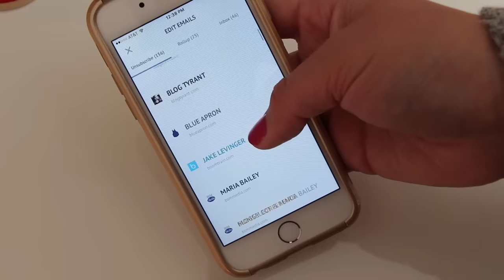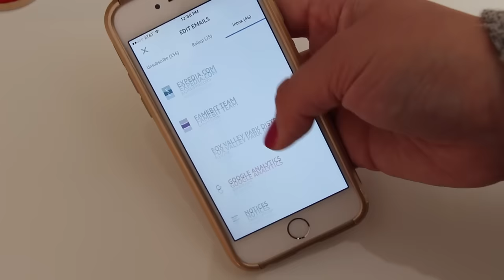October Favorites!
Hey booboo. WHY didn't you tell me I had lipstick on my teeth?! I thought we were friends. I see how it is.
Mentioned:
Body Time Bubble Bath
EWC Slow IT Body Lotion
EWC Slow IT Body Wash
Ingrown Hair Serum
Vichy Idealia Life Serum
Philosophy Take a Deep Breath
Origins Renewal Serum
Chanel N5
GC Vintage Rose Lipstick
GC Fire Engine Lipstick
GC Immortal Hydra Matte
GC Invasion Hydra Matte
GC Ecstacy Hydra Matte
Clinique Pretty Easy Liquid Eyelining Pen
Youtubers: MissLizHeart & Ayydubs

Write to me about future "Dear Fat Girl..." "Let's Talk About Sex" or "Ask Sarah" videos!